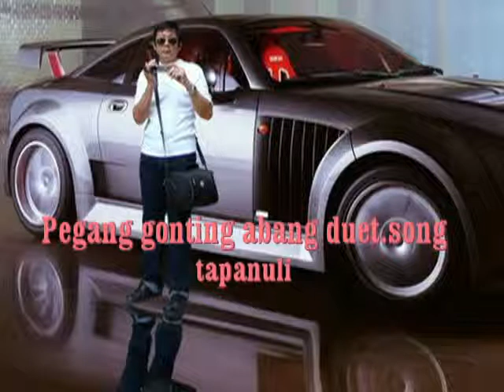Pegang gonting abang mp4,Tapanuli( wiekhiun Tjoe )